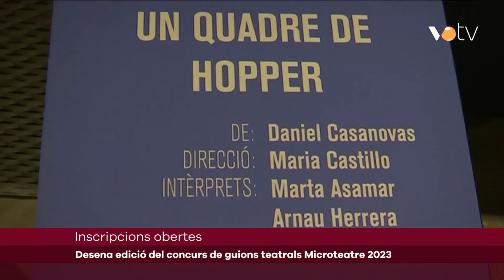VOTV - Desena edició del concurs de guions teatrals Microteatre 2023